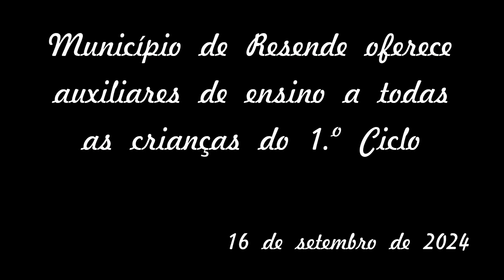Município de Resende oferece auxiliares de ensino 2024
O Presidente da Câmara Municipal, Garcez Trindade, no dia 16 de setembro, deslocou-se aos Centros Escolares de S. Martinho de Mouros, de S. Cipriano e de Resende, para proceder à entrega dos apoios para a aquisição de auxiliares de ensino às crianças do 1.º Ciclo do Ensino Básico (CEB).

As sessões de entrega contaram, ainda, com a presença da Vice-Presidente, Maria José Dias, da Vereadora da Educação, Carla Costa, do Diretor e da Adjunta do Agrupamento de Escolas de Resende, António Luís Marques e Isabel Moreira, respetivamente.

Estes apoios foram entregues na sequência da deliberação da reunião de Câmara de 21 de agosto, que sob proposta do Presidente da Câmara Municipal, decidiu atribuir à totalidade dos alunos do 1.º Ciclo do ensino básico o montante correspondente aos auxiliares de ensino, beneficiando no total 308 alunos.

De referir que os auxiliares de ensino desempenham um papel importante ao apoiar os professores em sala de aula, contribuindo para melhorar o processo de aprendizagem das crianças.

Assim, a área da educação continua a ser uma das prioridades do Município, que assume o compromisso em melhorar a qualidade da educação e promover um ambiente de aprendizagem mais equilibrado e inclusivo para todos.